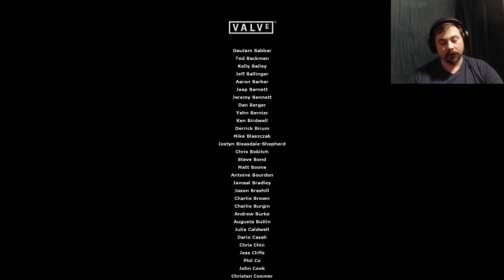Lets Play Half Life 2, Episode Two E07